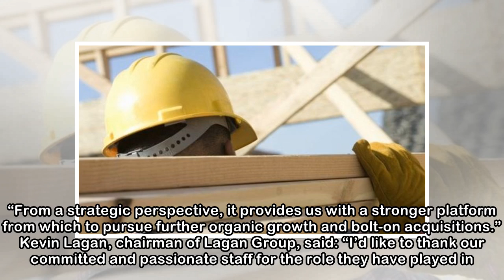Lagan Group bought for £455m by Breedon Group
Kevin Lagan Northern Ireland building firm Lagan Group has been bought over by one of the UK's largest construction firms. As the Belfast Telegraph revealed earlier this month, Breedon Group confirmed...